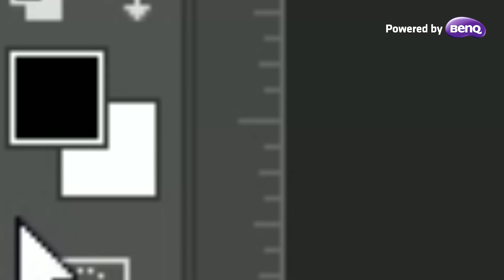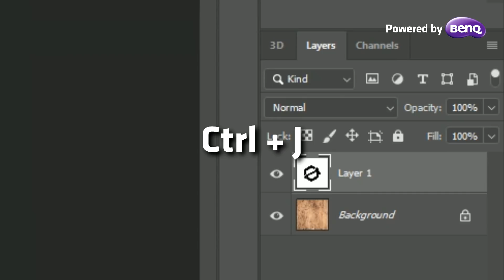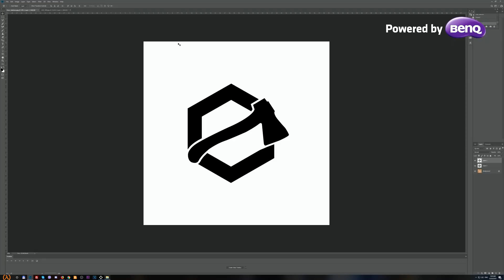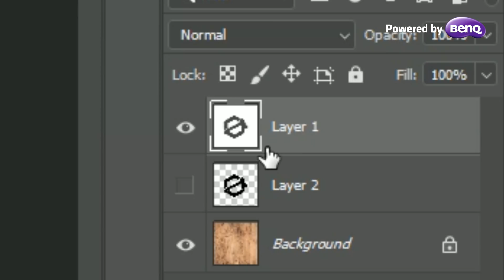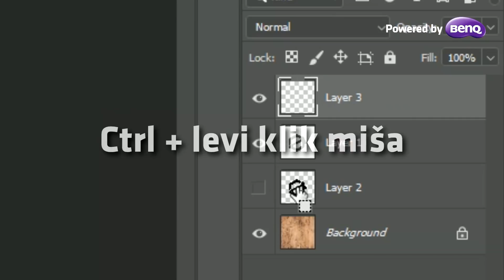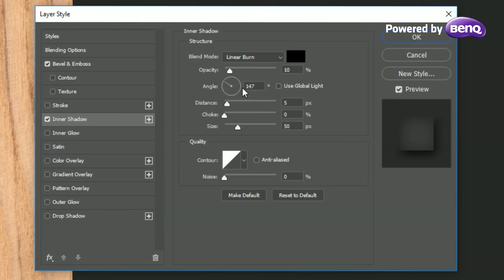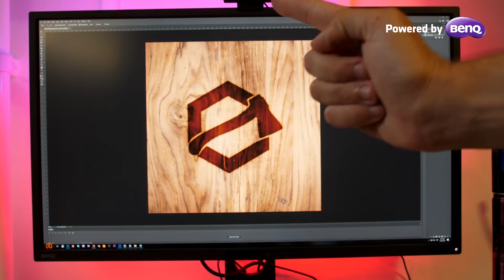ŽIGOSALI SMO DASKU!